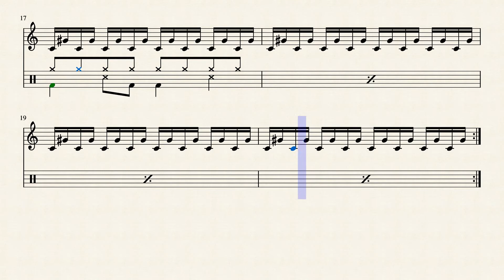Poco Ear Training Interval : Augmented Fifth